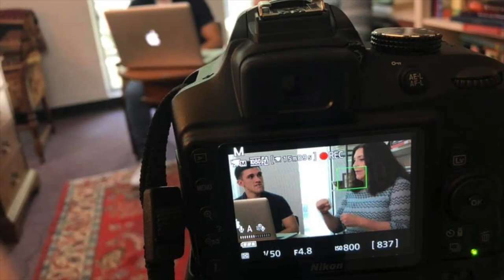Interview with Carla Alvarez and Zak Schmoll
In this interview we talk Cultural Apologetics with Carla and Zak. We discuss films such as The Lord of The Rings, The Avengers, and Star Wars. We talk about cultural apologists such as G.K. Chesterton, J.R.R. Tolkien, George McDonald, and C.S. Lewis. We discuss the power of story, the desire for meaning, postmodern culture, the screen generation, the intellectual state of the church, and more.